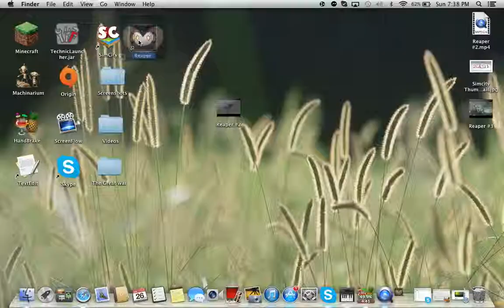Reaper Episode 4 "The Dancing Masked Hula People"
You might be scarred for life by watching this video... Brain damage is imminent.